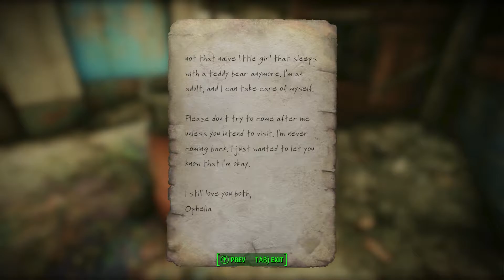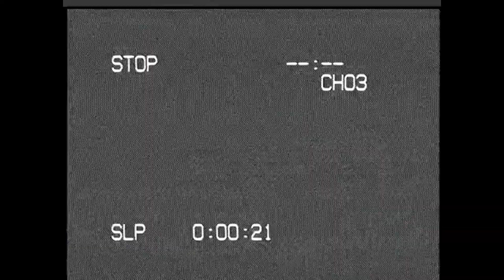Fallout 4 #111 - Nuka World Part 1: The New Overboss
On this episode, we FINALLY begin our adventures through the Nuka World DLC. I run the gauntlet, meet the locals, and begin establishing myself as the new overboss.

The Fallout 4 mods that I use (Slightly outdated)